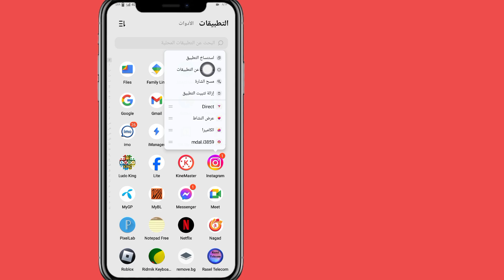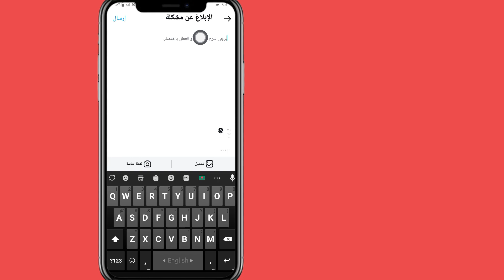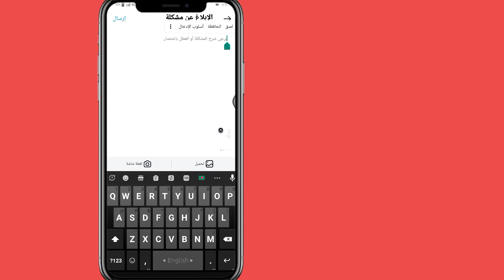كيفية إصلاح خيار Flipside في Instagram الذي لا يظهر؟ (ميزة إنستغرام الجديدة 2024)